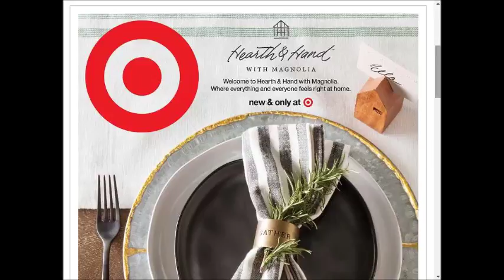Target - SUPER weekly special deals AD coupon preview vol.1